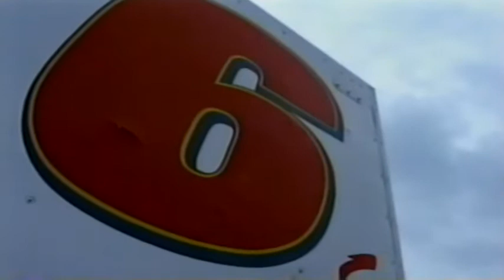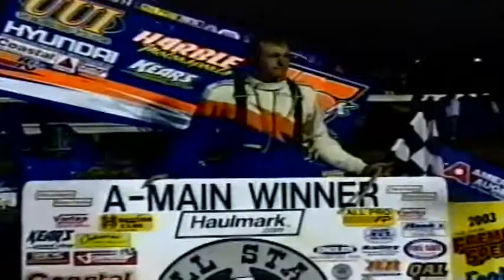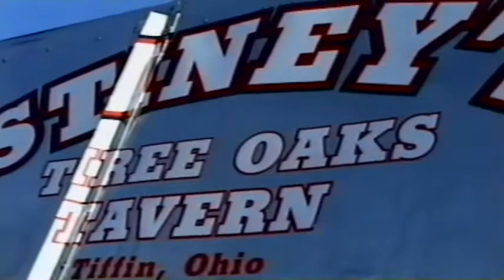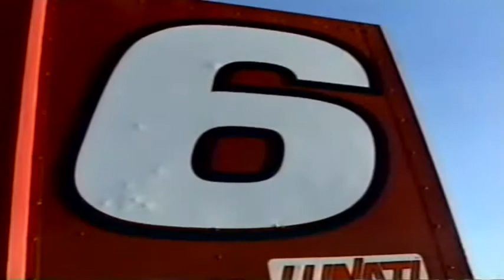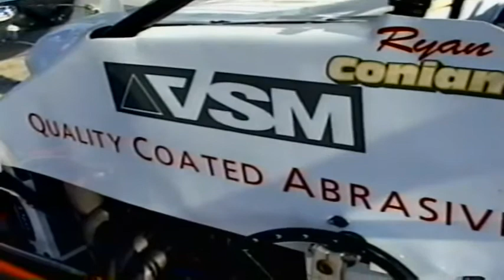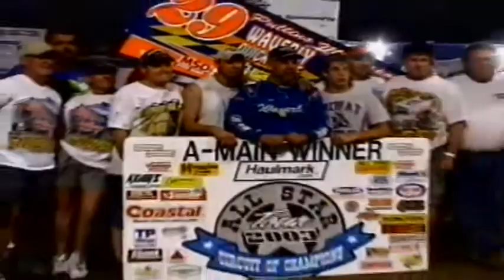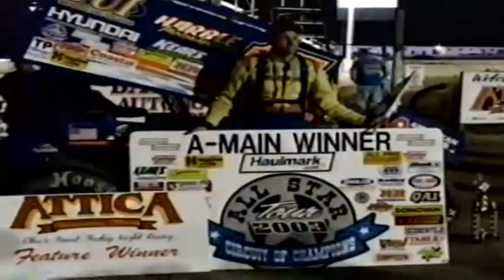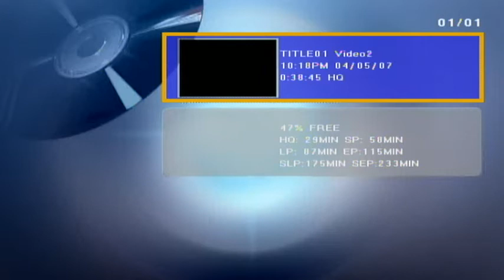2003 All Stars Circut Of Champions